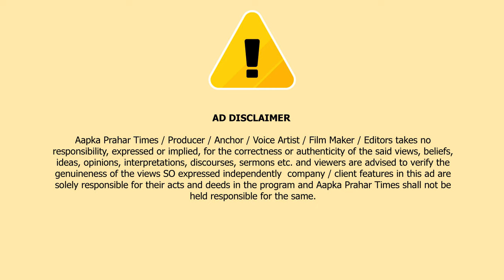मुम्ब्रा कौसा के छोटे लड़के नशे की चपेट में || Islamuddin Khan || Aapka Prahar Times